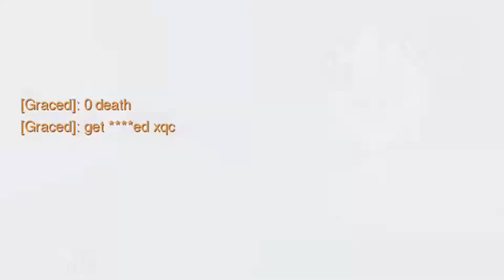I tilted xQc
Here we see a wild monkey in his natural habitat, getting shit thrown at him the entire time.

I'm the Roadhog lol